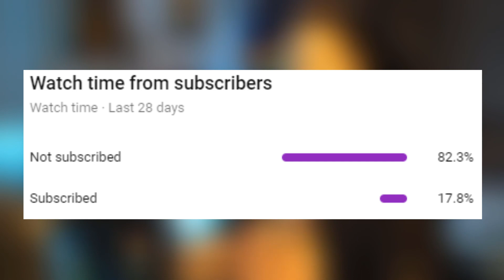Cel Mai BUN Rezultat De Pana Acum! - F1 Azerbaijan GP 2021 - Joc F1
In acest videoclip reproduc cursa de formula 1 din Azerbaijan care a avut loc in acest Weekend! Mi-a plăcut foarte mult acest circuit pentru ca are multe curbe înguste, dar si părți de viteza mare. Sau întâmplat destule incidente deci uitativa pana la sfârșit ca sa le vedeți pe TOATE! Dacă v-a plăcut LIVEul, nu uitați sa dați like si sa va abonați. Sa aveți o zi minunata!!!:)

Multumesc cei care au participat in cursa! Deci daca vrei sa fiti si voi in urmatoarea si aveti Assetto Corsa, sa nu uitați sa intrați in serverul nostru de Discord!:

Setupul Meu de Sim Racing:
Wheelbase: Fanatec Clubsport V2.5
Pedals: Fanatec V3
Shifter: Fanatec SQ V1.5
Cockpit: Simetik K2-R
Monitor: LG 32 inch
Cameras: Canon EOS Rebel T6 & GoPro Hero 4
VR Headset: Oculus Quest 2 64GB

PCul Meu:
Asus ROG Strix GTX 1080TI
Intel Core I7 7700k
16 GB RAM